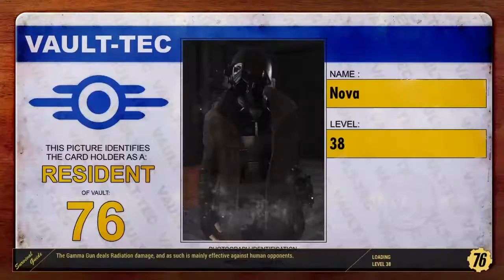Fallout 76: Wastelanders Walkthrough Part 12 "No Brainer" (No Commentary)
Fallout 76: Wastelanders Gameplay Walkthrough Episode (Part) 12 Includes destroying a USSA Robobrain and finding the deep sleep phase 2 holotape. This walkthrough for Fallout 76: Wastelanders will include the Full Game, Bosses, Main Missions, Gameplay and Ending.

In 2103, one year after Vault 76 opened, people have begun returning to Appalachia. They have been drawn to the region by rumors of safety, and of treasure hidden in the mountains. The Vault 76 Overseer grows concerned for their welfare as the Scorched and Scorchbeasts remain a problem in Appalachia. She has the surviving residents of Vault 76 befriend the new arrivals, all while trying to find the source of the rumors.

Fallout 76 is an online action role-playing game developed by Bethesda Game Studios and published by Bethesda Softworks. Released for Microsoft Windows, PlayStation 4, and Xbox One on November 14, 2018, it is an installment in the Fallout series and a prequel to previous entries.[b] Fallout 76 is Bethesda Game Studios's first multiplayer game; players explore the open world, which has been torn apart by nuclear war, with others. Bethesda developed the game using a modified version of its Creation Engine, which allowed the accommodation of multiplayer gameplay and a more detailed game world than in previous games.